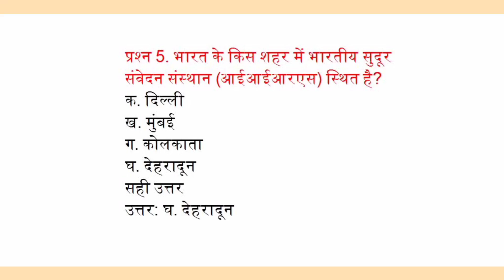भारत के किस शहर में भारतीय सुंदुर संवेदन संस्थान (आईआईआरएस) स्थित है?